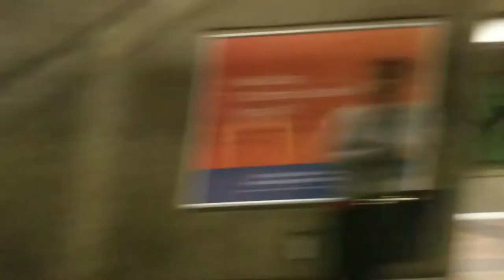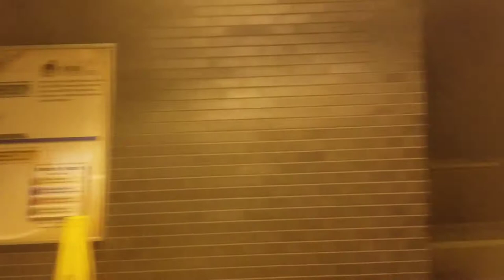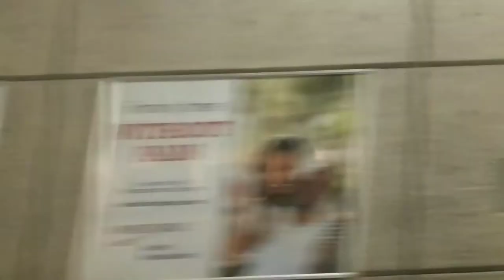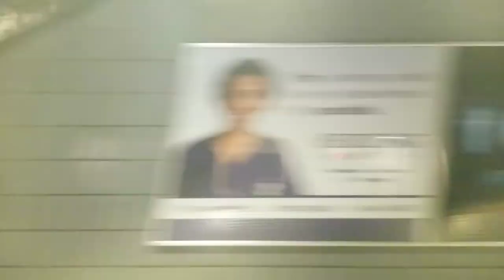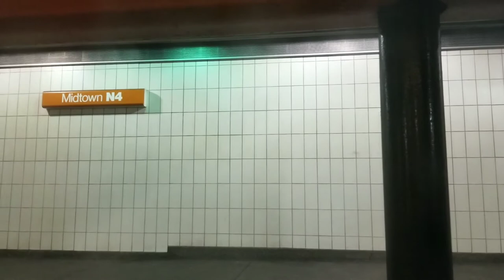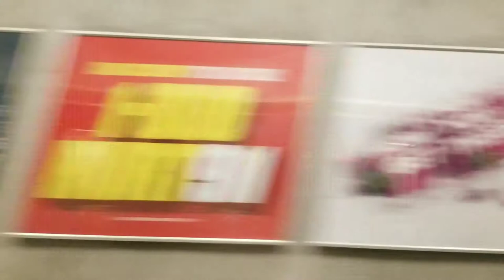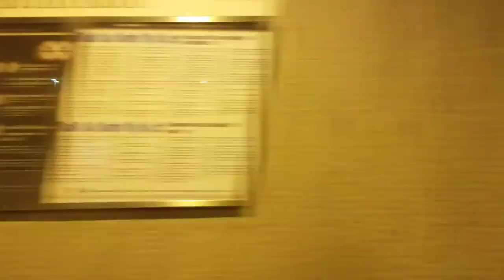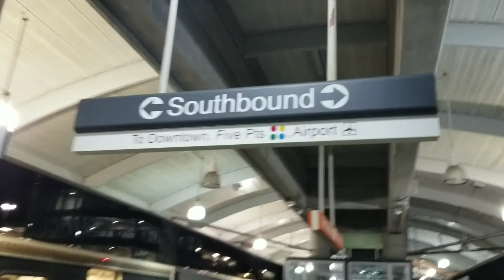MARTA Red Line: Airport to North Springs at night (11-18-17)